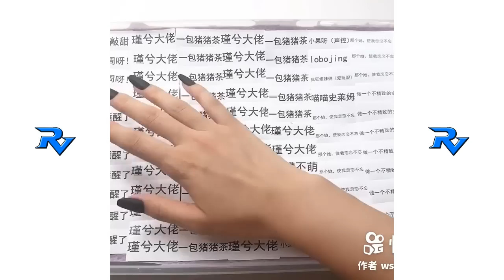Rahatlatıcı Slime Videoları #524